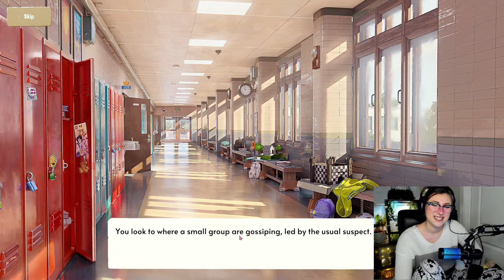Nothing to see here... just feeding the ducks. Growing up Pt.4